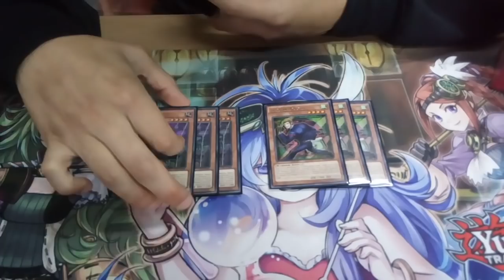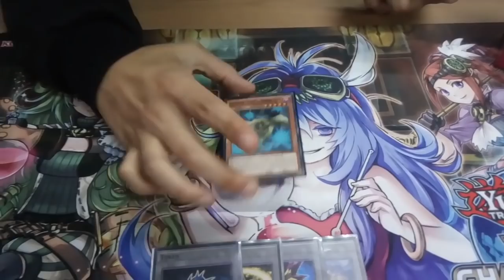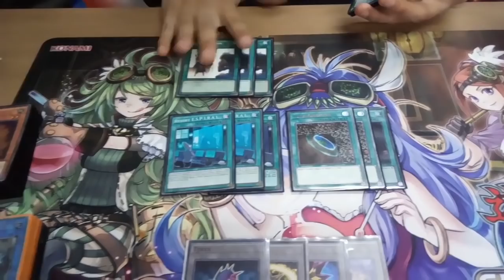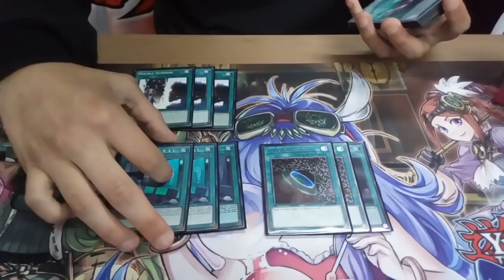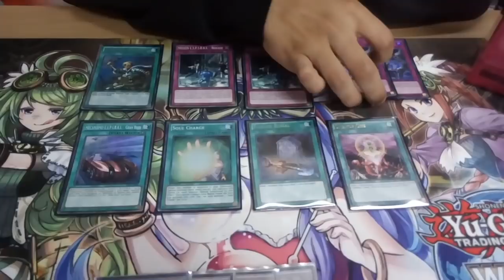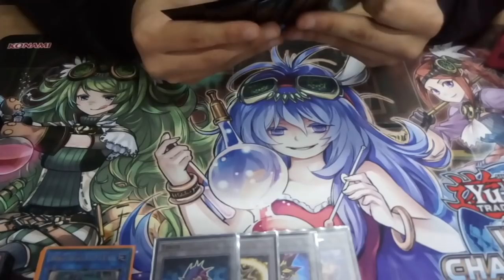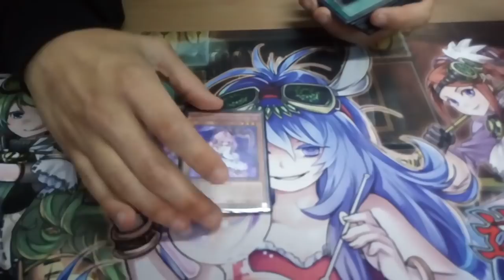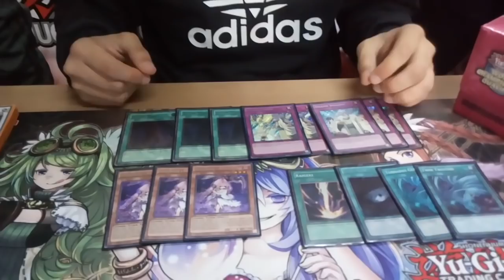3°Place WCQ Regional Antofagasta - Deck Profile - Spyral December 2017 (Latin YGO)